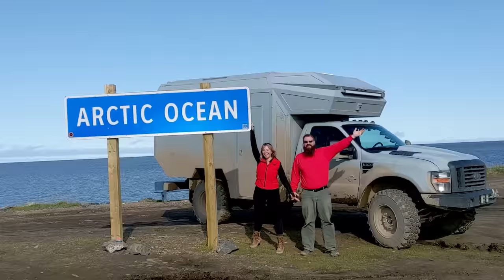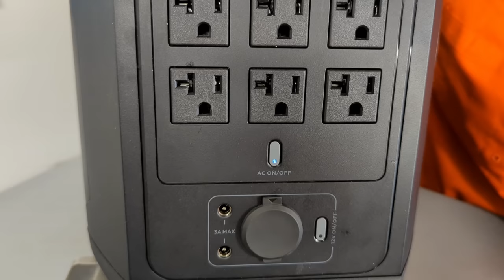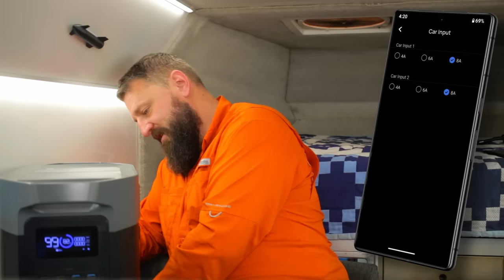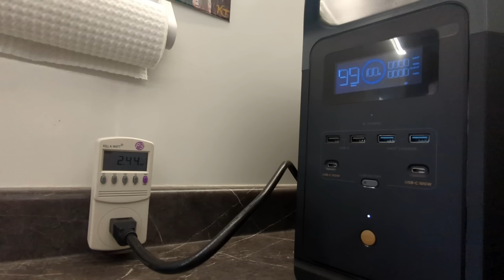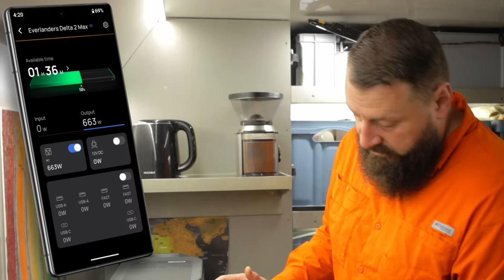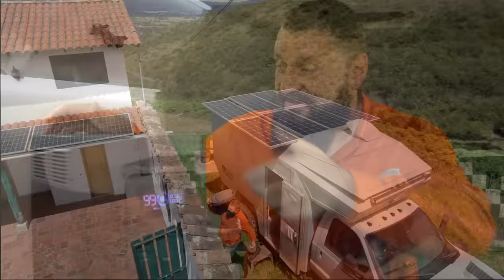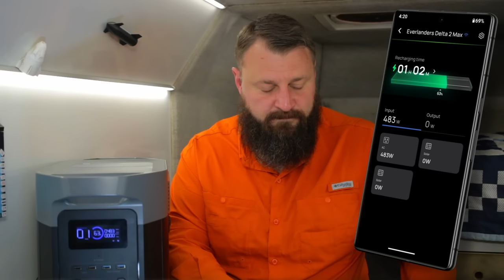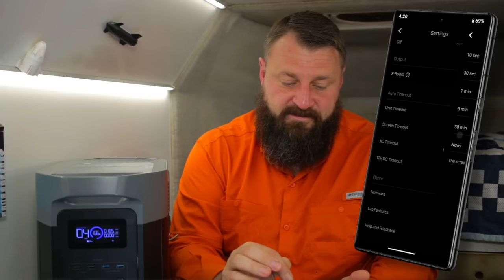EcoFlow for Overlanders - The LiFePo4 Delta 2 Max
If you're as passionate about reliable renewable power as I am, you won't want to miss this review of the EcoFlow Delta 2 Max. Let's dive in and see what this beast is truly capable of!

As an avid adventurer and self-proclaimed solar enthusiast, I've always strived for 100% solar electric power in my self-made Overland truck, the Everlander. From our fully electric kitchen to power-hungry video editing equipment and even a 3D printer, we rely on a massive amount of energy.

So follow along as we put the all-new Delta 2 Max to the test!

Valid for the DELTA 2 Max and DELTA 2 Max Solar Generator bundles until July 30th, 2023
EcoFlow Amazon

This is the USB wattmeter/ tester I use:

0:00 Welcome
0:40 Our Electrical Backstory
2:45 All-New Delta 2 Max!!
3:45 Overview of Features
8:20 Tour of the App
15:30 Maximizing the Solar Power!
17:38 Draining the Battery with Cooking
26:00 Taking a Colombian Farmhouse Off-Grid
25:57 Rigorous Testing and Fan Speed Testing
33:18 Fan Noise Conclusion
35:00 EPS/UPS Transfer Switch
36:28 Charge & Discharge Testing
35:55 My Nit-Picking Wishlist
41:21 Bloopers

If you'd like to drop a few pesos in the Sombrero for Fuel or Camera Gear, please consider becoming a member of the channel.